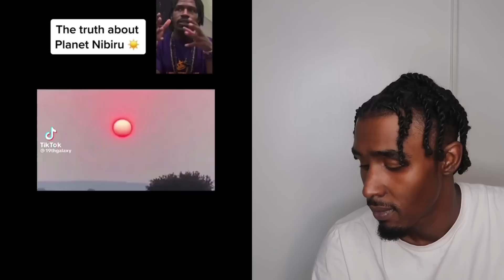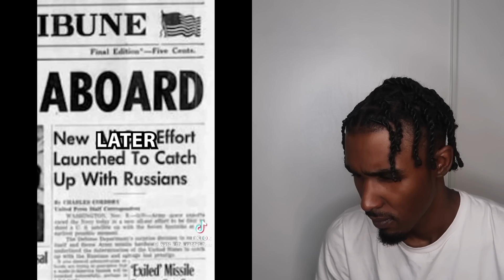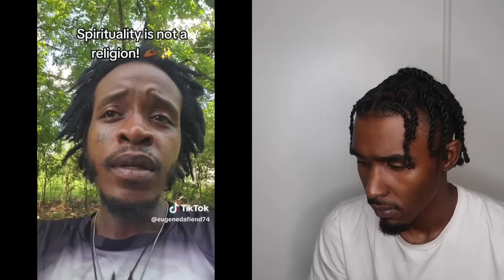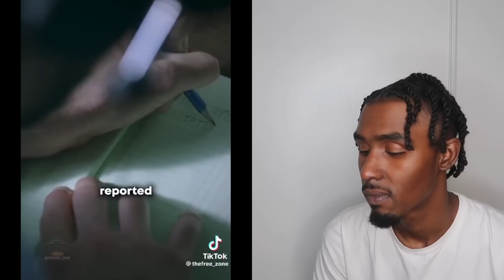CREEPY And DISTURBING TikToks That Will Make You Question Reality | REACTION